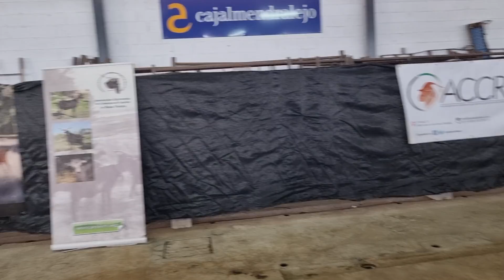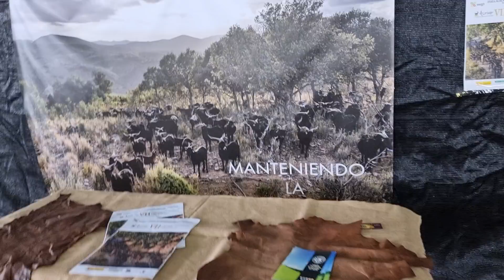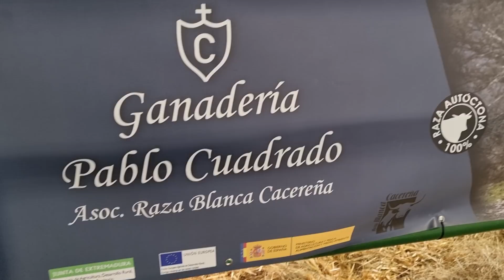Resumen Feria Agroganadera de Trujillo.